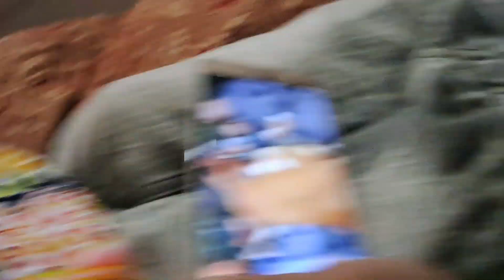Beautiful place tour/Chenab river/ragistan